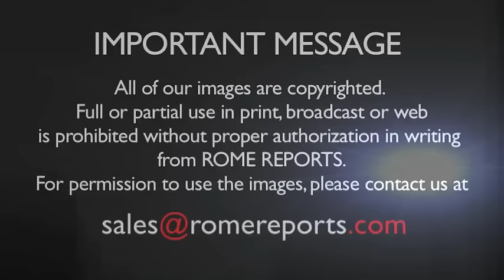Nashville Dominican discovers ultimate freedom in a life she thought would restrict her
August 26, 2016. She converted to Catholicism after reading about being the “bride of Christ” as a sister.